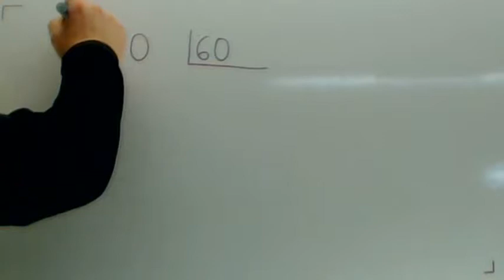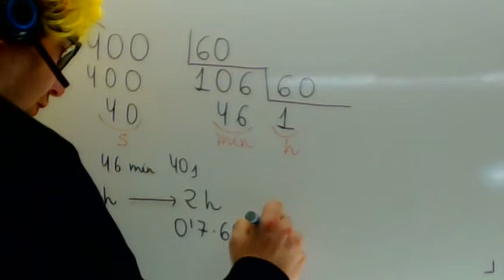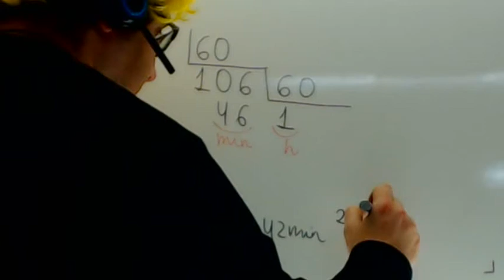Convertir segundos a minutos Usero